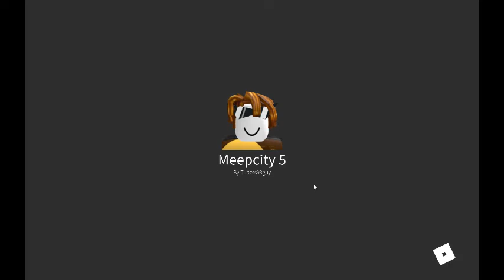oto meepcity 5 nadal trzeba używać ALT F4